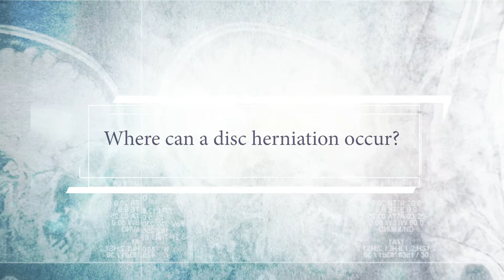Herniated spinal discs - Where do disc prolapses occur?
In this video, I talk a about the basics of spinal anatomy and the common locations where disc herniations occur.  Disc herniations, or disc prolapses, most commonly occur in the lower lumbar spine.  They can also occur in other spinal locations including the neck and thoracic spine.

To book an online telehealth appointment with Dr David Oehme

This video provides general information about spine and neurosurgical conditions and is not intended to be specific medical advice related to your current medical condition.  The information provided is Dr David Oehme’s opinion.

Any surgical or invasive procedure carries risks. Before proceeding, you should seek a second opinion from an appropriately qualified health practitioner.